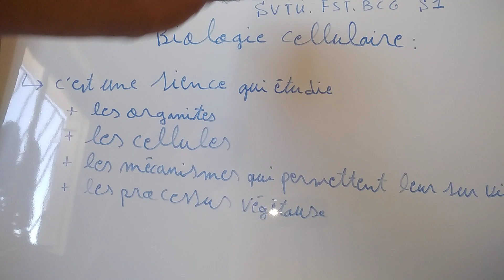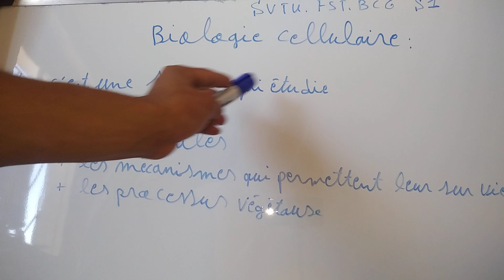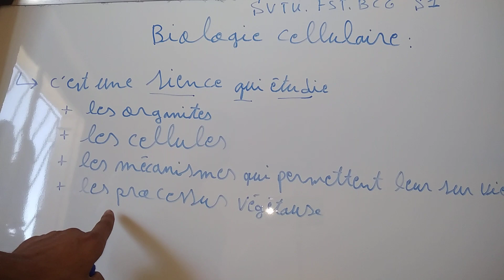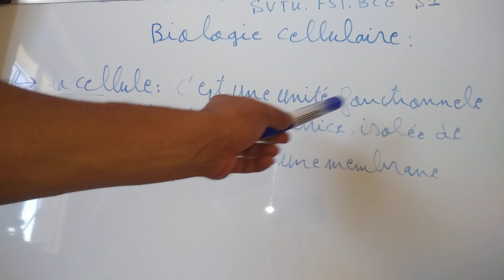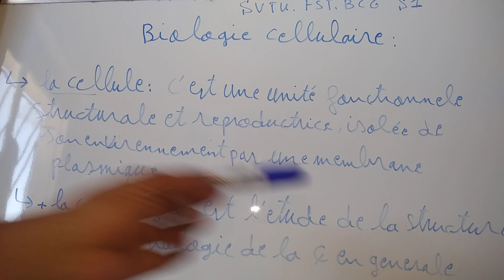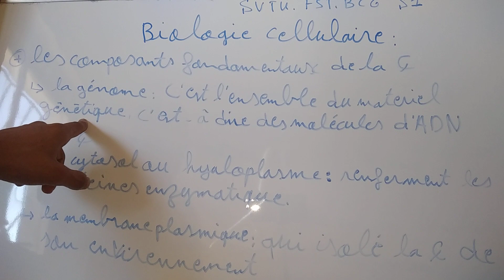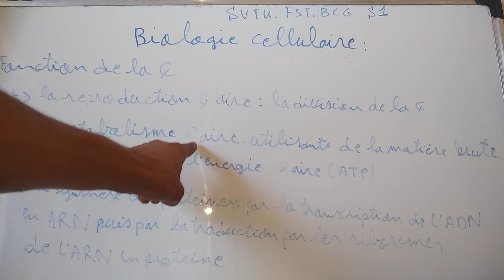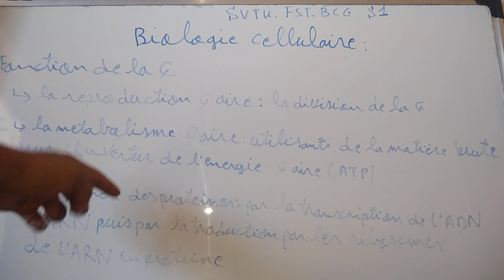biologie cellulaire s1 svtu fst bcg partie 1 مستحيل متفهمش